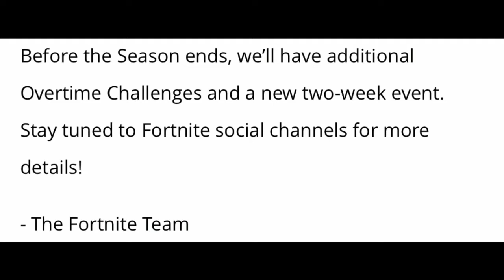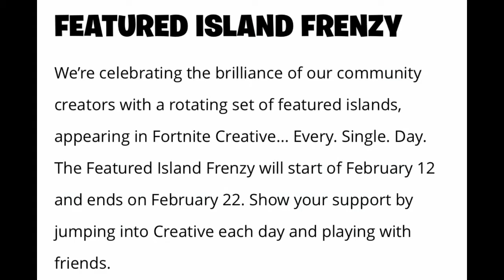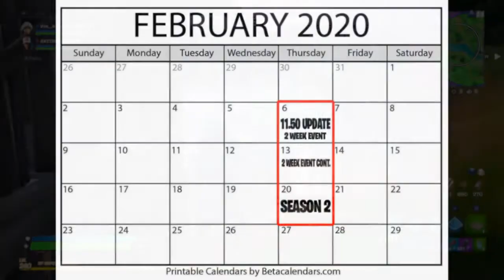*NEW* FREE Rewards & NEXT EVENT Coming SOON! (Exclusive Items) | Fortnite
👋Hello! This is *NEW* FREE Rewards & EVENT Coming SOON! (Exclusive Items) | Fortnite

In this video, I showed you guys a new 2 week event that will be happening very soon! This event will be called the "Share the Love" event, similar to the one in 2019, but in 2020 & Chapter 2 Season 1. This will feature new in game free rewards, exclusive items, new in game events, challenges, double xp weekends, support a creator special wrap, challenge rewards, island frenzy, & MORE... I Hope You Guys Enjoy This Video!!

⚠️MAJOR Credit In This Video:

Im NickArg